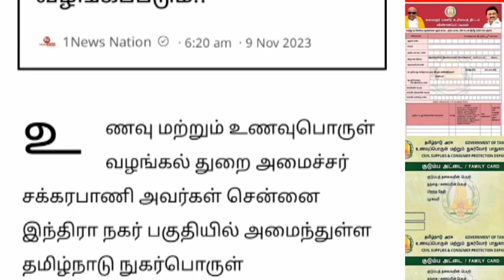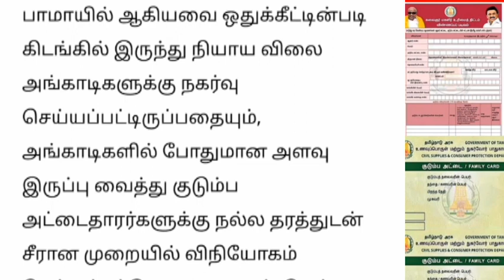தீபாவளி பண்டிகைக்கு ரேஷனில் என்னென்ன பொருள் வழங்கப்படும்.. | Ration card news Tamil..